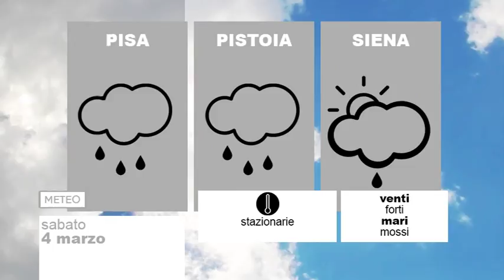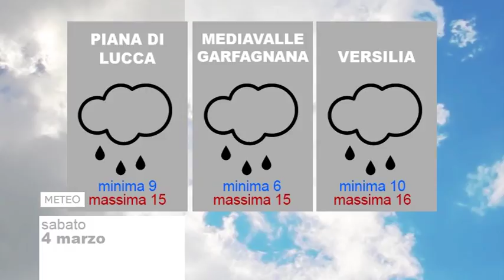Tg Noi Meteo 04/03/2017